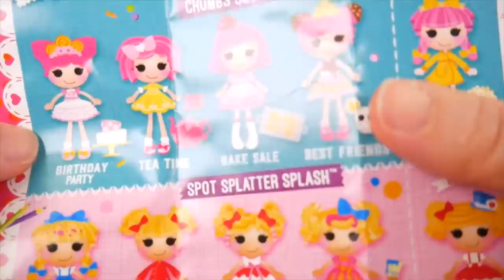LOL Surprise Dolls + Lil Sisters Mix Wrong Bunk Beds and Strollers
LOL Surprise Dolls + Lil Sisters Mix Wrong Bunk Beds and Strollers at Skipper Bag Vending Machine